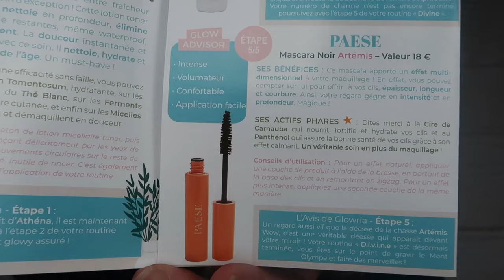Glowria : Divine Incroyable !! Mars 2024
On se retrouve pour découvrir la Box Glowria du mois de mars !
Bien sympathique !

                                                                                    Code  : FRIEND441294
OFFRE : 3 box pour le prix d'1.